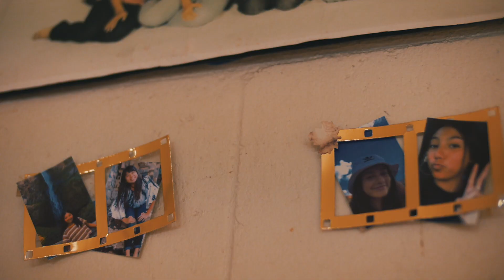DRILL TEAM HAWAII